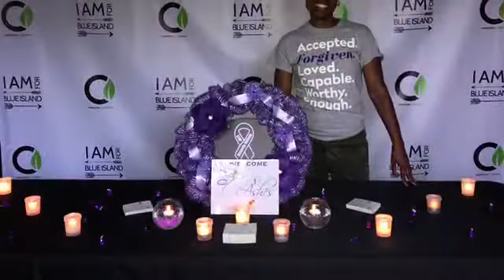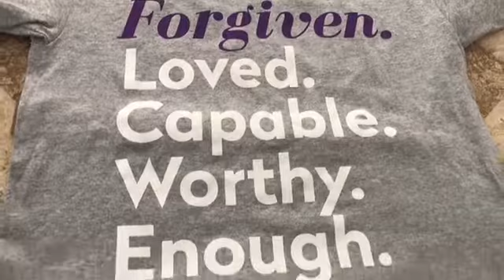The Kimmy G Foundation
We sit down with Tonia Garnett to get a little insight of what prompted the initiation of the Kimmy G Foundation. While speaking with Garnett, she gives us tips on how to see the signs, as well as what to do in those situations.